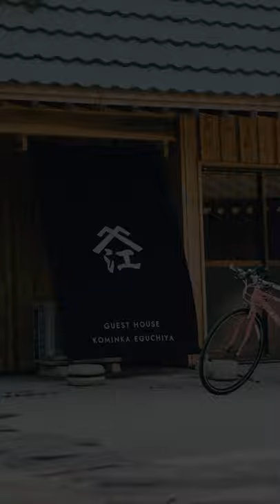Culinary Vacations in Ibaraki Prefecture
Ibaraki Prefecture is one of the most agriculturally active regions in Japan. The taste of Ibaraki is unlimited, from rice and vegetables to meat, seafood, and fruit! Here are some of the best restaurants in Ibaraki where local ingredients are selected and prepared with a keeneye. We hope that you can get a taste of Ibaraki's culinary culture through the meals prepared by these wonderful chefs and the local sake!

■ Recommended spots
Guesthouse Kominka Eguchiya
The hosts are very proud of their breakfast! You’ll be excited to wake up early for a lovely Japanese meal made with fresh local ingredients.
French Restaurant SESSONAN
The concept of this restaurant is to offer a variety of local foods in a natural setting.
Enjoy Ibaraki's food culture from afar with the help of these great videos!

繁体字
茨城縣美食文化之旅

茨城是日本數一數二的農業興盛地，許多東京販售的農產品也是產自這裡。
「精心挑選在地食材、用心打造美味料理」，是店家秉持的理念，請跟著影片來一趟茨城美食文化之旅。
■景點介紹
江口屋
由酒窖改建的青年旅館，面前可眺望日本第二大湖「霞浦湖」。
這裡最自豪的就是早餐！可以享用茨城縣產食材所做的日式傳統早餐，美好的一天就從美味的餐點開始！
雪村庵
嚴選當地食材，做出只能在這裡嘗到絕品美食。用餐區引入庭院自然採光，能在自然美景中享用餐點。
▼其他茨城觀光資訊請點選下方連結